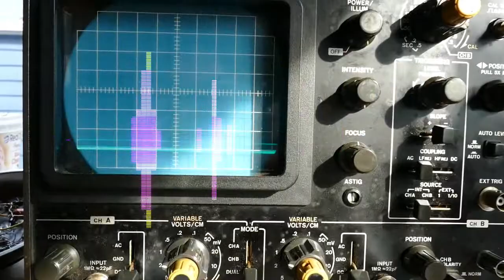A Tale of Two Self-oscillating filters: Arturia Microbrute and Korg Monotribe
Testing out my Prototype Dual CV (buffered) Sample and Hold.

Circuit:
:CD4093BE as clock conditioner from Microbrute Clock Out
(wired as buffer gate)

: CD4069UBE as digital random data source for CD4517BE 64 stage
shift registers.

:Two series wired CD4517Be SRs but each Shift Register feeds its
own 8 outputs to an 8 Bit DA R2R resistor array.

:The outputs of each array are  buffered with a unity gain non-inverting
MCP6002 rail-to-rail op amp.

:The buffered outs feed the Fc inputs on the Arturia Microbrute
and Korg Monotribe respectively.